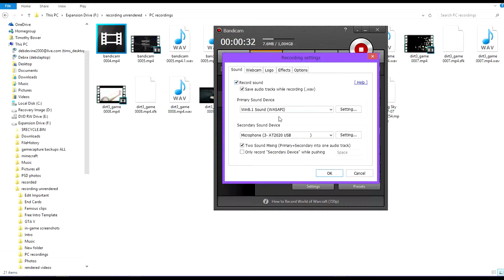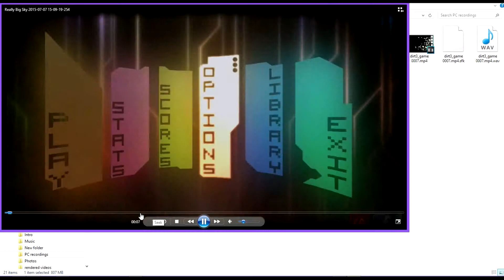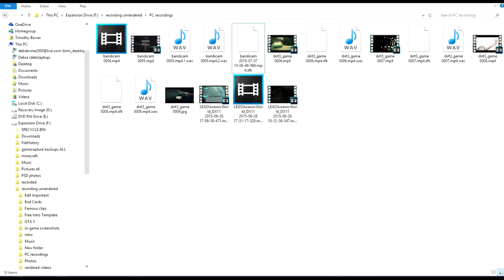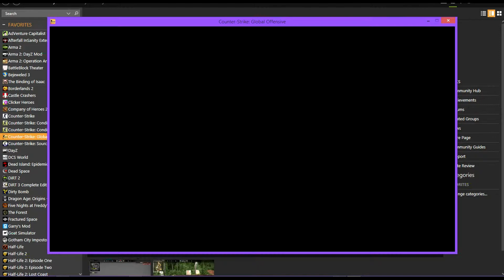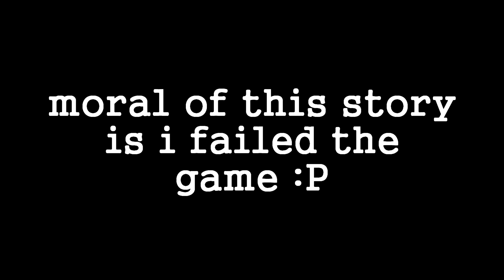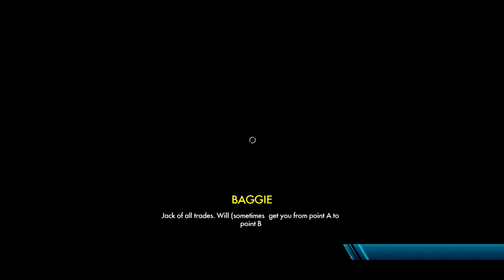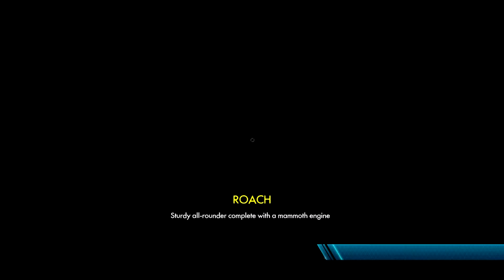Reaver Plays: Trial Fusion ep 2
watch as i play trials fusion for a sec time. where we go through a random game after the last update. plus i think i played tennis in a motor bike game :P

Song in video:
TheFatRat- Xenogenesis
● Download on Beatport: btprt.dj/1xKHzgp
● Watch on YouTube: youtu.be/_nabH71Bgyc
● Listen on Spotify: spoti.fi/1HIfnTu